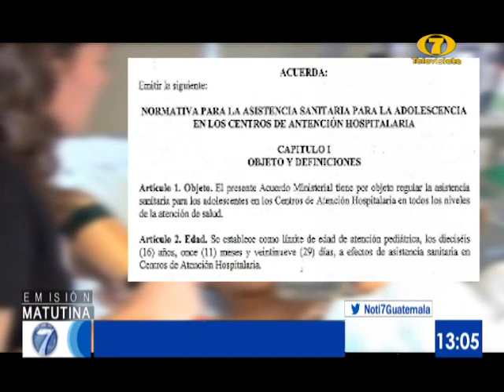Menores de 17 años serán atendidos en áreas de Pediatría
El Ministerio de Salud Pública y Asistencia Social informó que menores de edad contagiados de COVID-19 serán atendidos en áreas de Pediatría de centros médicos.